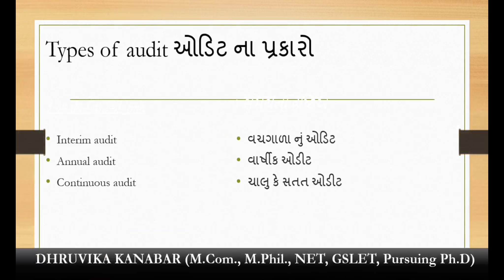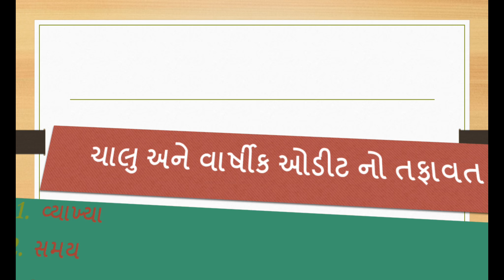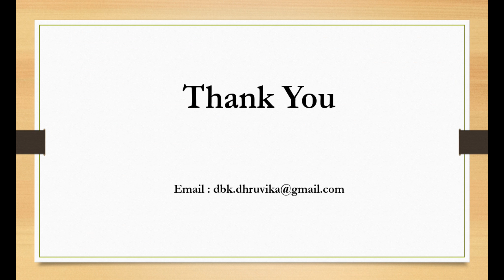AUDITING, Sem 5, Lecture 2 8 , Prof Dhruvika Kanabar, AKDMC